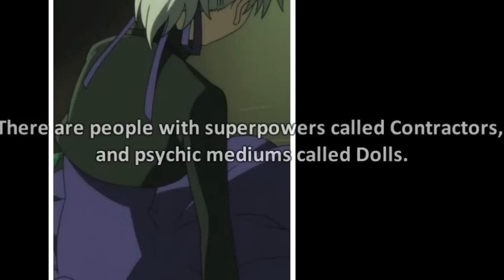Darker than Black trailer 1.0.wmv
Darker than Black trailer.
Not mine.